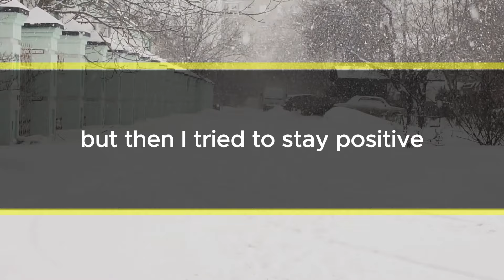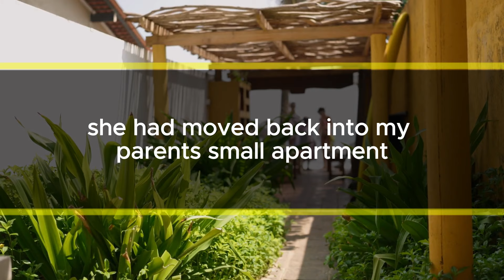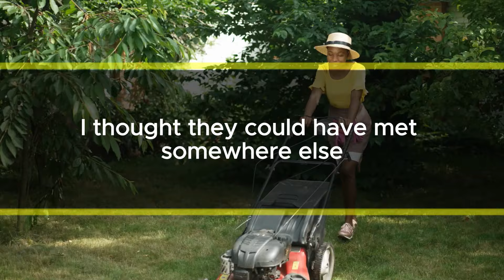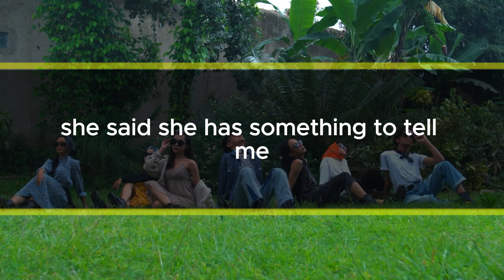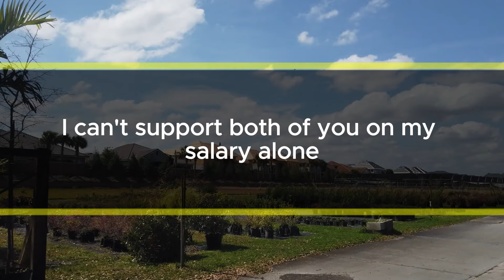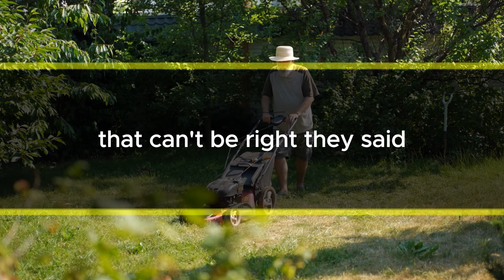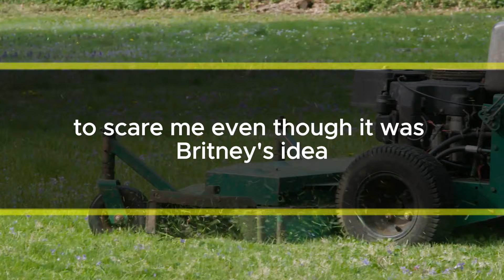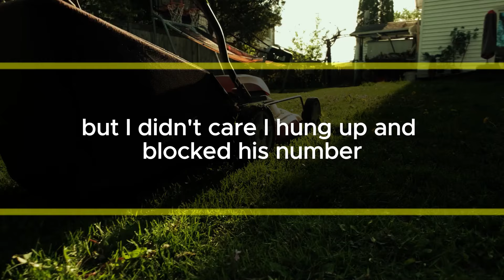My husband and his sister threw an egg at me, so I kicked them out and now they're homeless.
My name is Katie, and I’m a nurse. My husband, Jack, stays at home now. He used to work at a company, but he quit because he didn’t get along with his new boss. When Jack told me he quit, I was mad because he didn’t talk to me about it first. But then I tried to stay positive, thinking it might be better for him to leave the job before he got too unhappy. Even though Jack isn’t earning money now, I have a stable job, and we live in a house my mother gave me before she passed away. So, we don’t have to pay rent, and we’re managing fine.